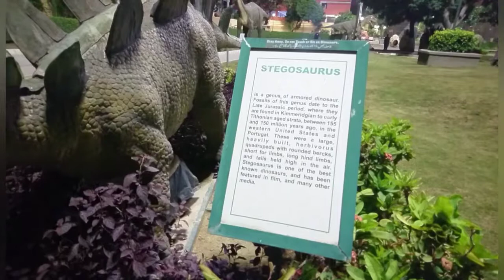Dinosaur family in Jahangir Park, Karachi, Pakistan, Royalty Free, Non Copyright Footage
Dinosaur family in Jahangir Park, Karachi, Pakistan, Royalty Free Footage, Jahangir Park known as Dino Adventure Theme Park.